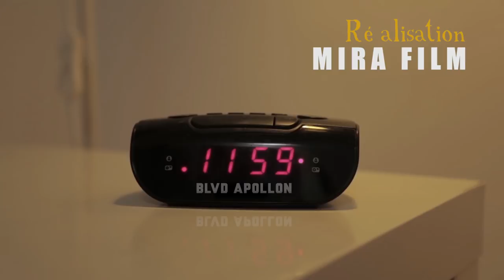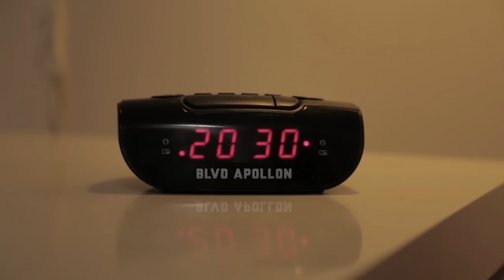Fonkador - Boulevard Apollon CLIP OFFICIEL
" Sorry For The Mess " 1er LP sortie printemps 2020

VIDEO MIRA FILM - Marine Sahakian

Boulevard Apollon is :

- Adrien Coulomb / Bass
- Sylvain Molina / Drums
- Tiphaine Sorin / Voice
- Julien Mur / Guitar - Recording - Mix
- Ludovic Pradarelli / Keyboard
- Marc Giardino / Sax
- Valentin Halin / Trumpet
- Sylvain Avazeri / Trombone